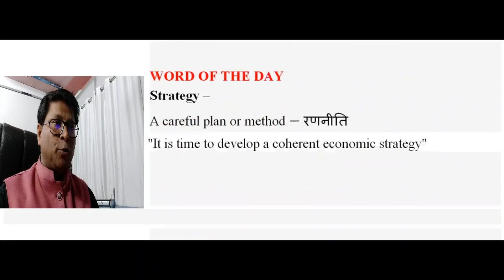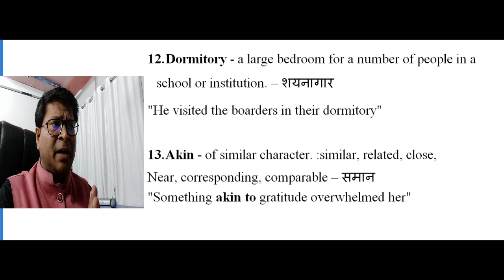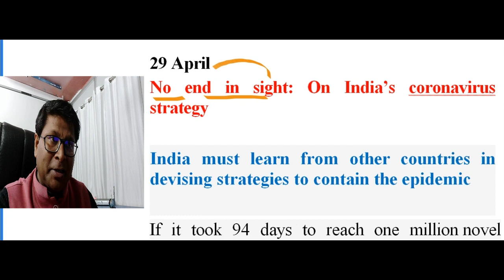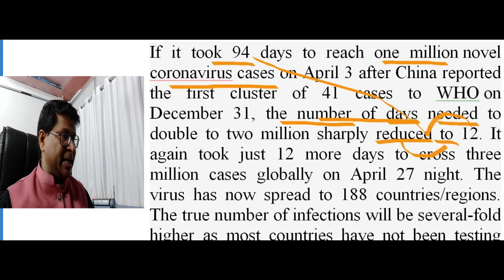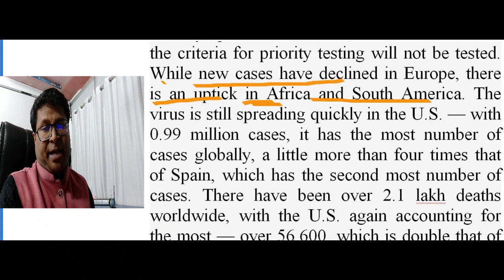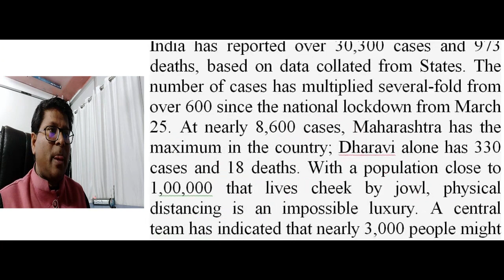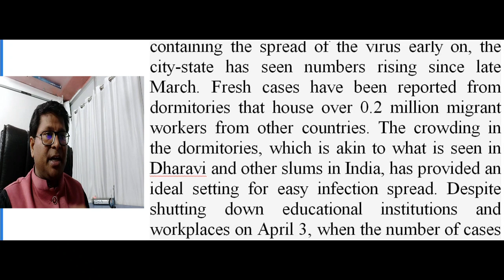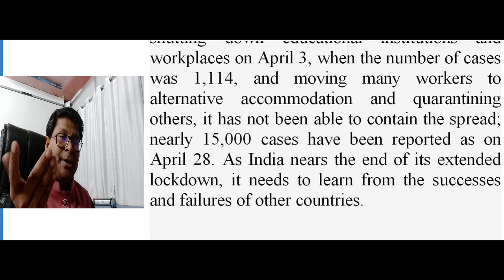The Hindu Editorial with SANTOSH Sir || FOURTH SESSION || DAILY AT 9AM